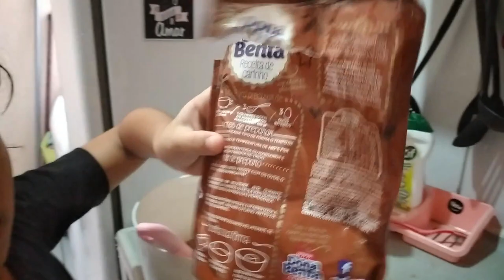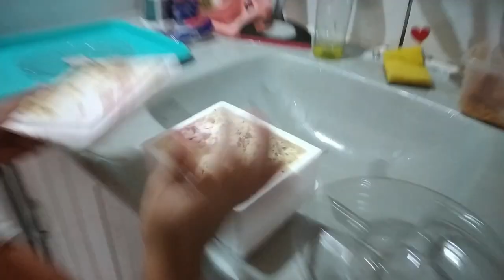O MELHOR ANIVERSARIO DA MINHA VIDA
❤️UNHA @anaclaudia_mundodasunhas

❤️SOBRANCELHA @camiladesigneroficial

Agência 3281
Conta 282412
Op  .13